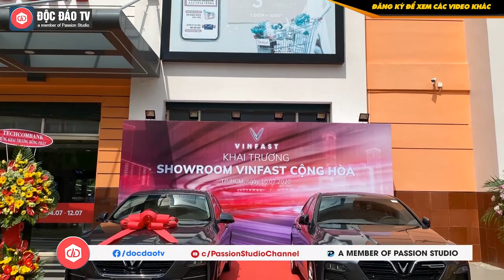VinFast Dành Quá Nhiều Đặc Quyền Cho Khách Hàng Cũ & Chữ P Nhiều Doanh Nghiệp Đang Bỏ Quên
Sơn kính cách nhiệt NANO Sketch - Công nghệ chống nóng mới thay thế film cách nhiệt.

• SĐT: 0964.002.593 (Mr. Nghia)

"Vạn quà tri ân - Tin yêu lan tỏa" là chương trình tri ân được VinFast tung ra hồi cuối tháng 7, gây "choáng váng" cho cả thị trường vì độ khủng: hàng nghìn món quà, mỗi món lên tới 240 triệu. Đặc biệt, đối tượng được thụ hưởng chính sách độc đáo này lại là cả vạn khách hàng cũ, trong đó có những người đã mua xe cả năm.

Nhận định về cách làm "chẳng giống ai" này, chuyên gia thương hiệu Ngô Đức Hải (hiện là Giám đốc mảng chiến lược - thị trường Công ty Funzilla Việt Nam) thừa nhận, đó là tầm nhìn xa của một doanh nghiệp lớn như VinFast, nhằm tránh rơi vào cái "bẫy" phát triển nóng để mở rộng tệp khách hàng mới.